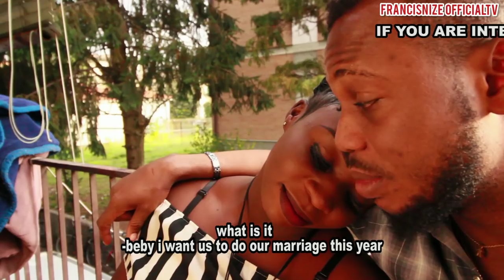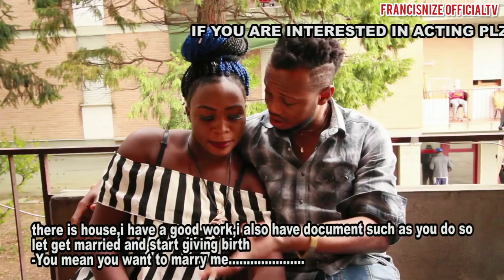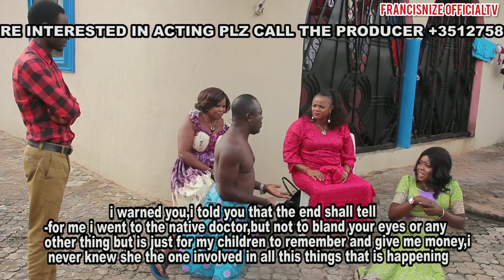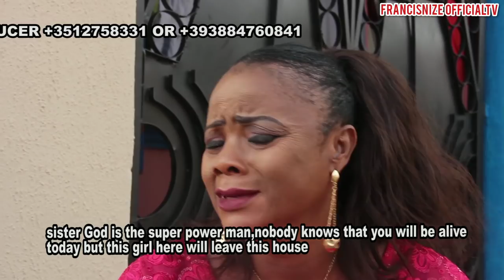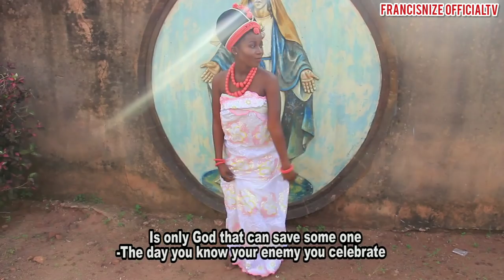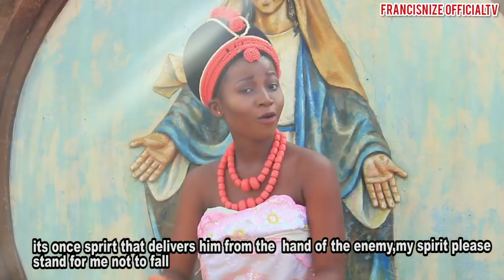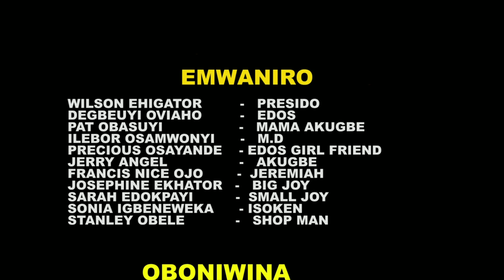IYABO(FORGIVENESS) VOL 4(LATEST EDO MUSIC,DANCE AND DRAMA SUBTITLED IN ENGLISH)-PROD BY FRANCIS NIZE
ODO-DAN VOL 4(AKOBE AND DEGBEYI OVIAHON)LATEST BENIN MUSIC,DANCE  DRAMA 2020 - PROD BY FRANCIS NIZE.

A film produce by Francis Nize Ojo
directed by owen heart and Jerry Angel.